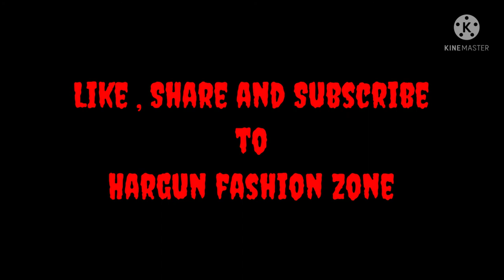baby boy shirt collection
BABY BOY NEW SUMMER DRESSES DESIGN 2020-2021/ STYLISH KIDS OUTFIT FOR BOYS, KIDS PARTY WEAR OUTFIT

STYLISH BOYS DRESSES 2020 | STYLISH KIDS OUTFIT FOR BOYS, KIDS PARTY WEAR OUTFIT DESIGNS/BABY BOY SUMMER DESIGN 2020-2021

Hi Everyone!

This video is about the most beautiful and latest Stylish kids boys dress 2020 | stylish kids outfit for boys/kids party wear outfit designs.